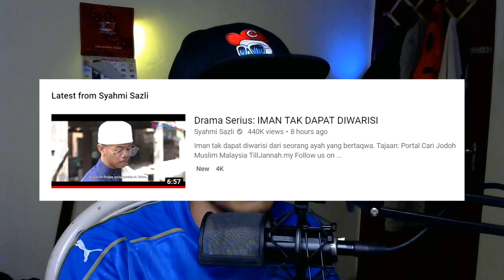JANGE BUAT GINI KO AYOHHH ! ! ! ll Drama Serius: IMAN TAK DAPAT DIWARISI ll REACTION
Aku harap korang suka dengan video ni. Kalau korang ade cadangan untuk video seterusnya, boleh tinggalkan cadangan korang kat ruangan komen di bawah. Jumpa korang di video seterusnya. Peace out

Assalamualaikum